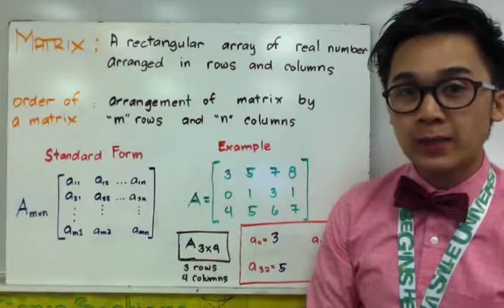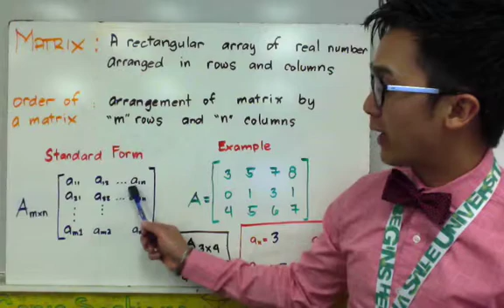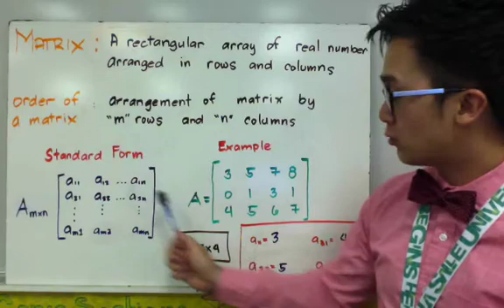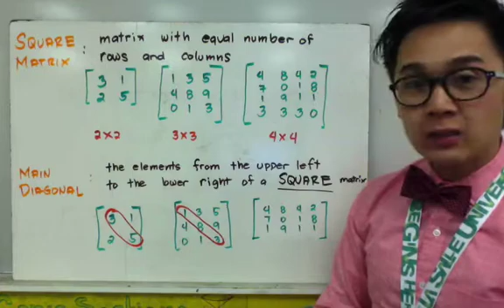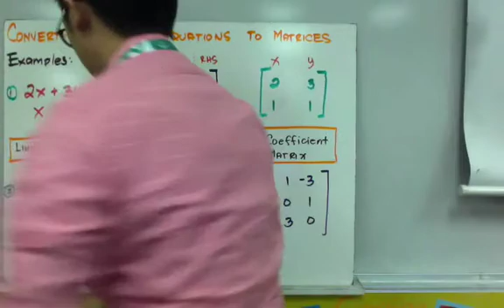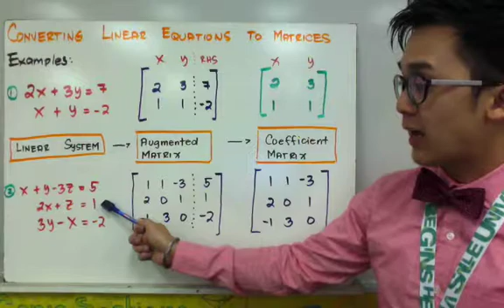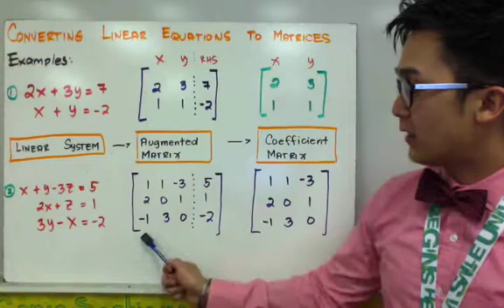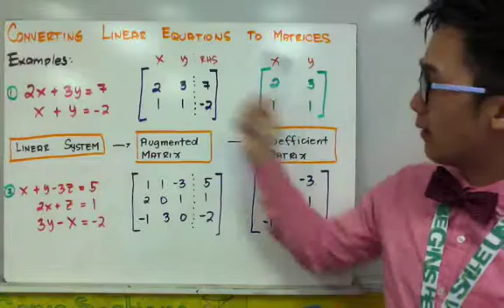ALGEBRA: Introduction to Linear Algebra and Marix in Filipino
Sa video na ito, tatalakayin natin ang ilang mga pundamental na konsepto na dapat malaman ng bawat nagsisimula. Pag-uusapan natin ang order ng isang matrix, elemento sa isang matrix, square matrix, ang pangunahing diagonal ng isang matrix, pag-convert sa isang augmented matrix, at coefficient matrices.

Una, pag-uusapan natin ang order ng isang matrix. Ang order ng isang matrix ay ang bilang ng mga row at column nito. Ito ay kinakatawan bilang "m x n", kung saan "m" ang bilang ng mga row at "n" ang bilang ng mga column. Mahalagang malaman ang order ng isang matrix upang magamit sa mga operasyon sa mga matrix tulad ng pagdaragdag, pagbabawas, pagmumultiplica at paghahanap ng inverse.

Pangalawa, tatalakayin natin ang elemento sa isang matrix. Ang mga elemento sa isang matrix ay ang mga indibidwal na halaga na bumubuo sa matrix. Bawat elemento sa isang matrix ay kinakatawan ng kanyang row at column position, na tinutukoy bilang "a_ij" kung saan "i" ang nagrerepresenta ng row at "j" ang nagrerepresenta ng column.

Susunod, tatalakayin natin ang square matrices. Ang square matrix ay isang matrix na may parehong bilang ng mga row at column. Ibig sabihin, ito ay isang "n x n" matrix. Ang square matrices ay may espesyal na katangian na kapaki-pakinabang sa maraming aplikasyon ng linear na algebra, tulad ng paglutas ng mga sistema ng mga equation.

Ang pangunahing diagonal ng isang matrix ay ang diagonal na linya na nagmula sa itaas na kaliwang sulok hanggang sa ibaba sa kanan na sulok ng isang matrix. Ang pangunahing diagonal ng isang square matrix ay naglalaman ng kanyang diagonal na mga elemento.

Ang pag-convert sa isang augmented matrix ay nangangailangan ng pagpagsama ng isang coefficient matrix at isang vector ng mga constants sa isang solong matrix. Ang matrix na ito ay kapaki-pakinabang sa paglutas ng mga sistema ng mga equation gamit ang mga operasyon sa matrix tulad ng pagbabawas ng row.

Sa huli, tatalakayin natin ang coefficient matrices. Ang coefficient matrix ay isang matrix na naglalaman lamang ng mga coefficients ng mga variable sa isang sistema ng mga linear equation. Karaniwan itong ginagamit sa paglutas ng mga sistema ng mga linear equation gamit ang mga operasyon sa matrix.

Umaasa kami na nakatulong ang video na ito sa pag-unawa sa ilang mga pangunahing konsepto ng matrix. Ang pag-unawa sa mga konseptong ito ay mahalaga para sa paggamit ng mga mas komplikadong operasyon sa linear na algebra.

00:19      Order of a matrix
01:30      element in a matrix
03:40      Square matrix
04:17      Main diagonal of a matrix
06:03      Converting to Augmented matrix
06:53      Coefficient Matrix